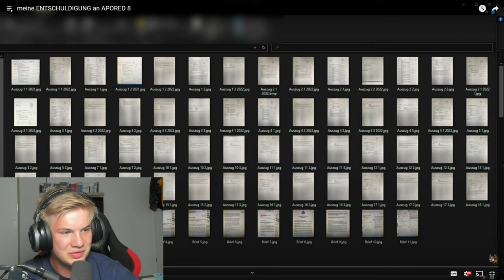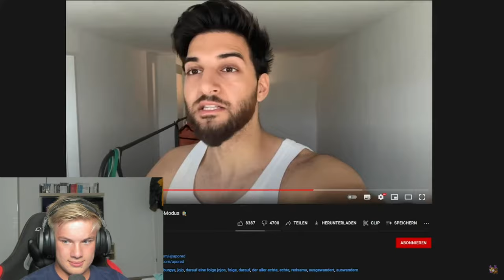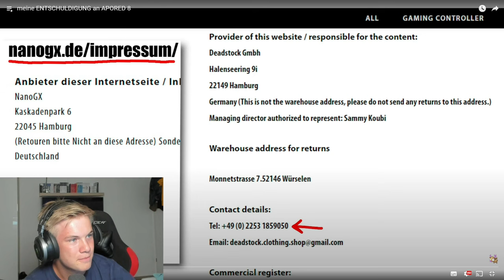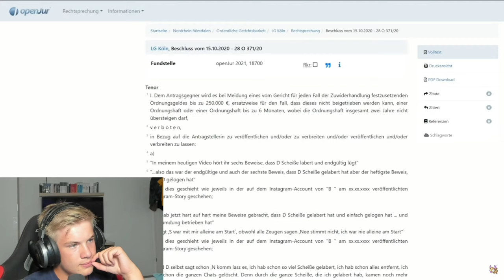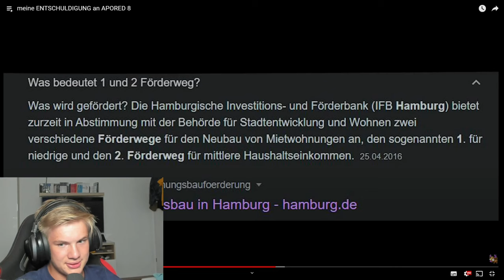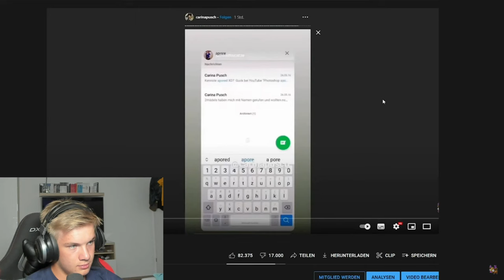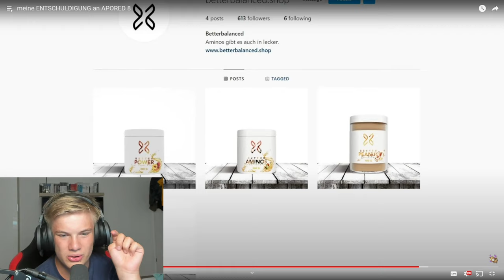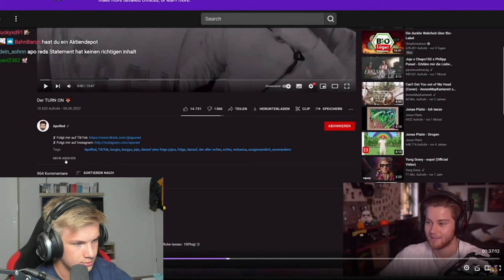ApoRed ist entgültig am Ende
MiimMiis Entschuldigung an ApoRed 8 hat ApoReds Glaubwürdigkeit wieder komplett beendet